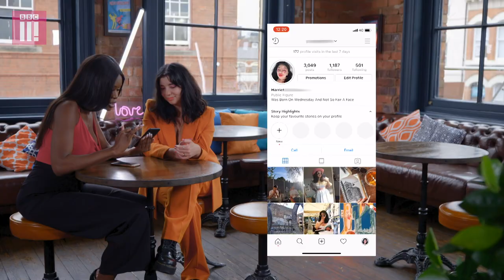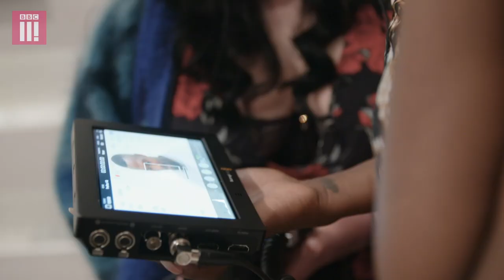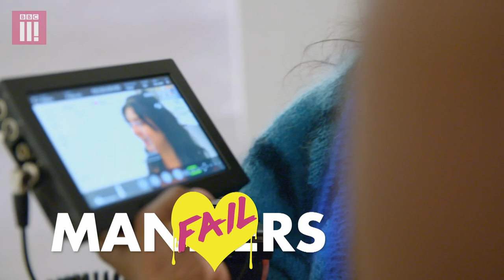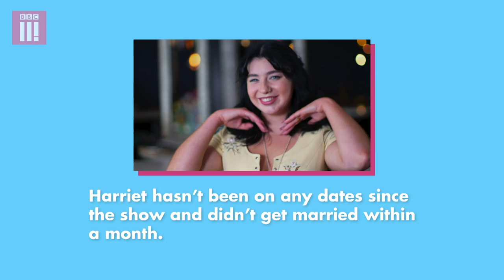Brand New Dating Show Full Episode | My Mate’s A Bad Date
Harriet seeks advice from Sexpert Oloni to become a better dater, and puts her tips to the test on three mystery dates.